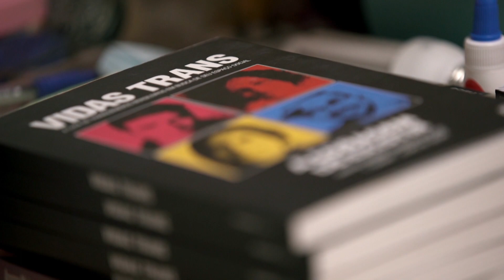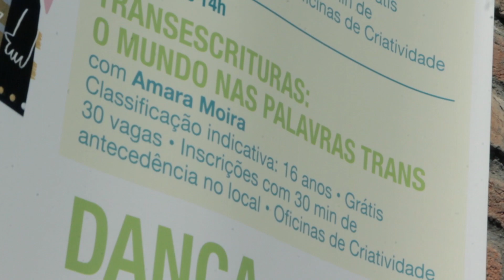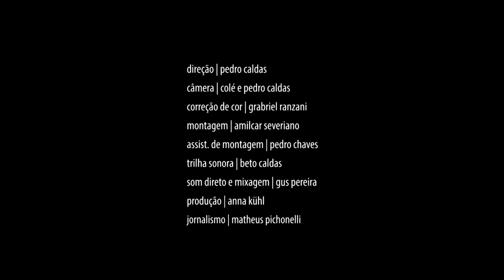ep2. mundos compartilhados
As novas subjetividades estão em constante reconfiguração. Mas de que forma essas novas identidades podem conviver com as identidades tradicionais? Este documentário aborda a construção de um mundo compartilhado por essas diversas subjetividades.

Amor, sexo, família, política, diversidade são temas que atravessam nossas vidas. O que nos aproxima ou nos afasta são as maneiras pelas quais produzimos questionamentos e reflexões a partir deles. Reflexões Contemporâneas, série com sete episódios e produzida pelo Instituto CPFL, tem como proposta compartilhar alguns processos de ressignificação dessas temáticas a partir das transformações dos modos de vida no mundo contemporâneo.

Esta produção faz parte do projeto PROGRAMAÇÃO AUDIOVISUAL sob o Programa de Apoio à Cultura - PRONAC 1310349.